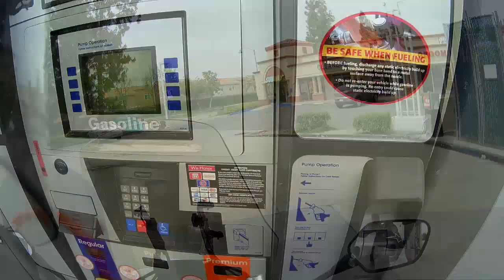Riding with Lee: Palos Verdes, Long Beach and Chuck's Weasel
Enjoy watching this 4-minute video of annotated snippets from my 4-hour motorcycle ride today, Sunday, April 15, 2018. On my Honda NC700X DCT I ride from home in Yorba Linda to Palos Verdes, then back into Long Beach for a tasty "Weasel" lunch at Chuck's.